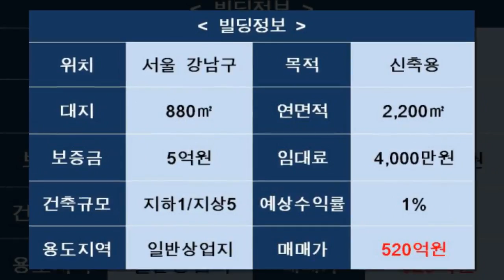서울 강남구 신축 5층 빌딩 520억원